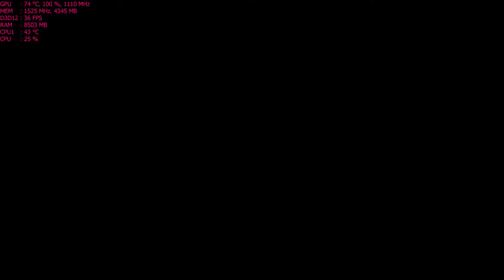Rise of the Tomb Raider at 4k High settings with MSI R9 390, PC gameplay AMD FX-6300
*the distortions in the video are from the recording and were not present during play.

Cpu: Fx-6300 4.6ghz OC
Ram: 24gb DDR3 1600mhz
Gpu: MSI R9 390 8gb OC
OS: Win10 fall creators update, Recorded with Windows DVR
Res: 4k high settings